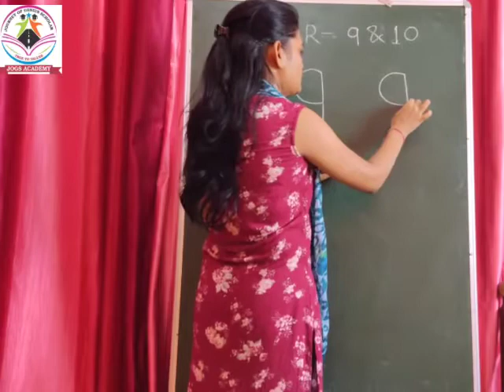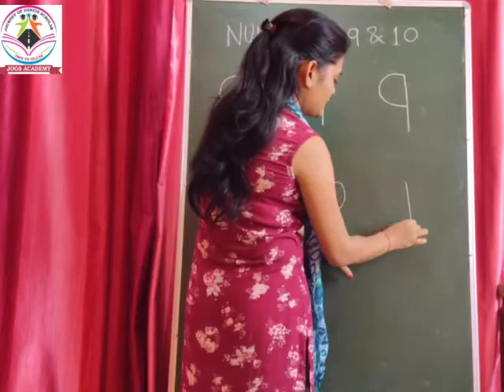|| HOW TO DRAW NUMBER 9 & 10 || L.K.G. || MATHS || WEDNESDAY || JOGS ACADEMY ||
HOW TO DRAW NUMBER 9 & 10

L.K.G.

MATHS

WEDNESDAY

JOGS ACADEMY

ADMISSION OPEN

KOTA

SCHOOL